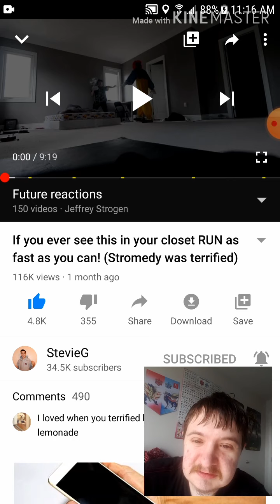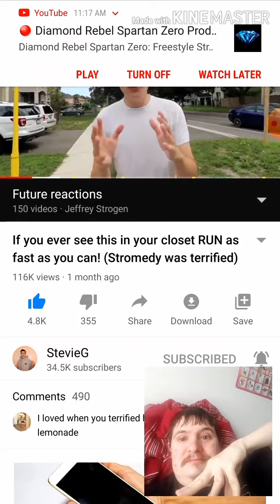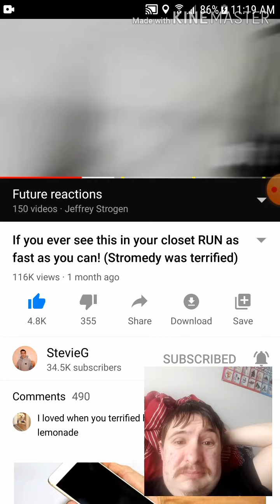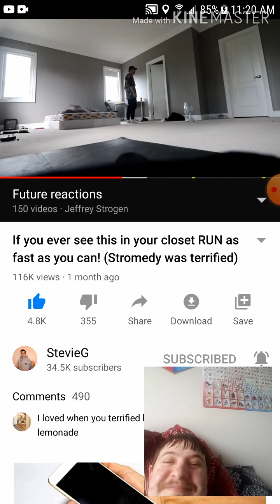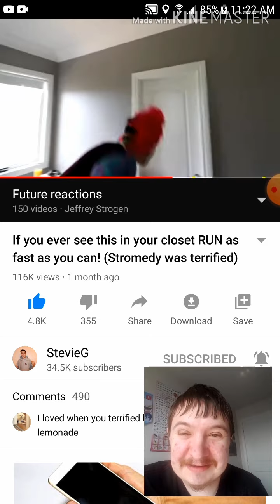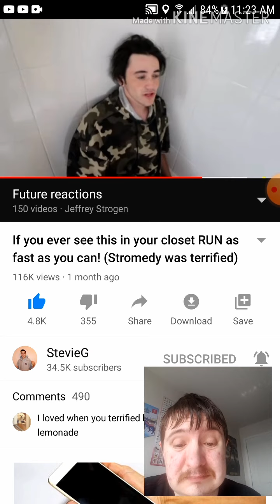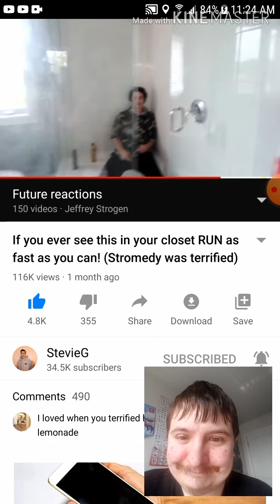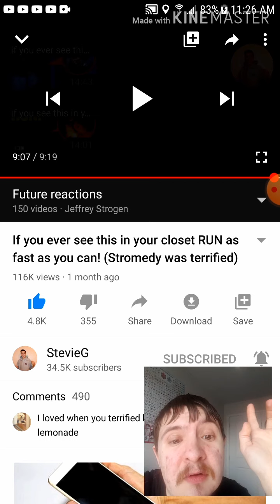Reaction to If you see this in your closet Run as Fast as you can by StevieG